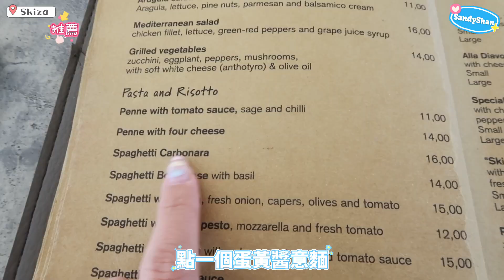(ENG) Girls trip to Santorini, Greece🇬🇷希臘聖托里尼閨蜜之旅💙浪漫的藍白建築與最美夕陽🌅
人生清單打勾！太美了大家！！一定要去一次聖托里尼🫶🏻
DREAMS DO COME TRUE!! Santorini is definitely one of the most romantic island!! I'm in love with the views, soooo pretty♡ Please visit guysss!!!